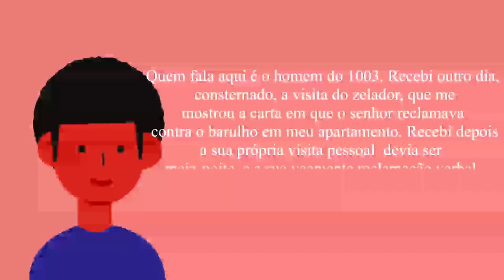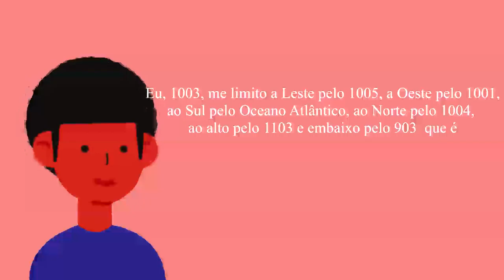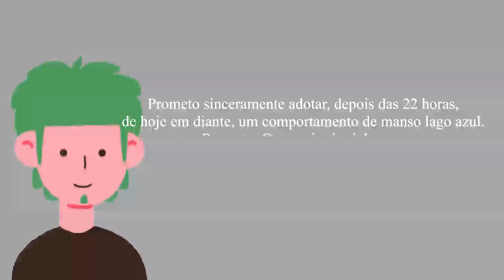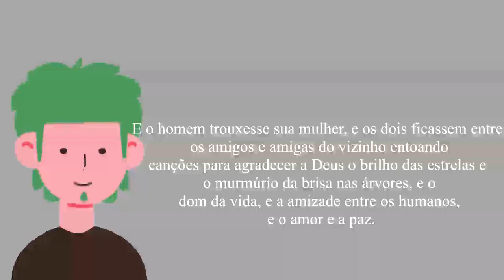Podcast - O vizinho (Narrativo)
Trazemos aqui no 1°vídeo do canal, está narrativa chamada "o vizinho", onde um homem ressalta a importância dos valores para o bem social.
Com as vozes de:
Maria Carolina
Gabriel Barbosa
Bruna Isabelly